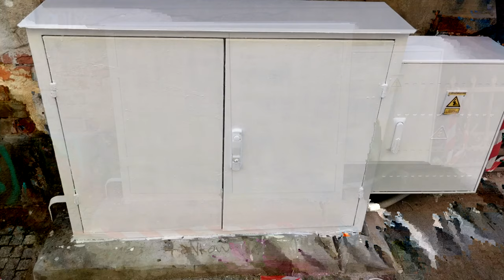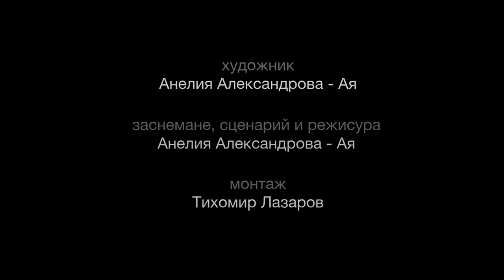Pocket festival 210514 Aya Aleksandrova